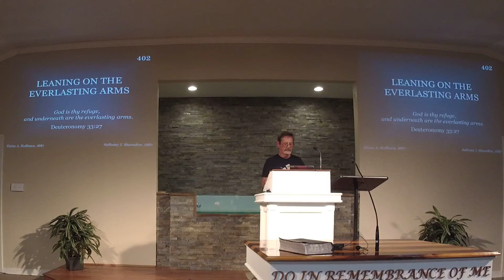Just Wait 'til Your Father Gets Home I Sunday, September 5, 2021 I Worship (LIVESTREAM)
Preacher: DJ Dickerson

La Porte church of Christ - La Porte, Texas

For more information about our church or if you would like to have a Bible study, visit our